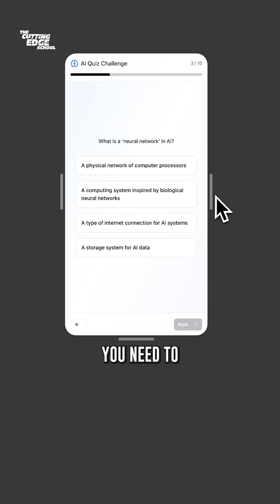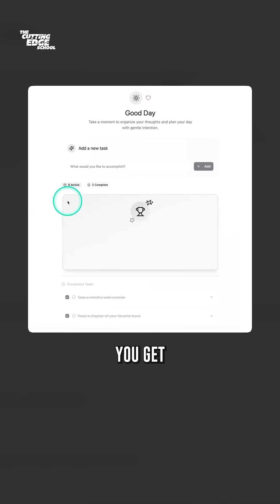5 Prompting Formula for Figma Make | Prompting Checklist